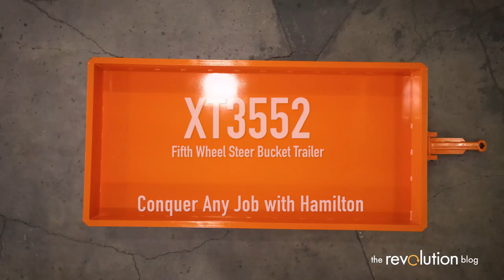Hamilton Caster | Fifth Wheel Steer Bucket Trailer - XT3552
Soooo…hauling a trailer full of dirt might not be the sexiest application we’ve ever designed for, but when that dirt is radioactive, it tends to make things more interesting.

With its handy welded steel bucket design, this custom beauty is being used in a remediation plant to safely transport 45,000-pound payloads of nuclear waste. At the customer’s request, Hamilton engineers reinforced the frame using steel and other means to help resist shock loading and reduce weld crack at the joints. Our press-on polys help ensure a smooth ride from point A to B. Combine it all with a slick orange paint job, and you’ve got one hard-working trailer that screams safety with a splash of style.

From dirt to dazzling, so to speak.

Trailer Specifications:
Hamilton model XT3552 - Fifth Wheel Steer Bucket Trailer
• Capacity: 45,000 lbs.
• Frame: Steel
• Deck: 72" Wide x 144" Long x 21 ¼” High
• Deck material: Smooth steel deck welded over structural steel frame and supports
• Steering Type: Fifth Wheel Steer
• Superstructure: Furnished with 10” x 15.3” channel welded on top of deck around complete perimeter with “c” facing out and all corners square
• Running gear: (4) dual-mounted  W-POY-1480, 14 x 8 press-on  polyurethane wheels in the front and (4) dual-mounted W-POY-2080, 20 x 8 press-on polyurethane wheels at the rear

Hamilton, your manufacturer of choice for Casters, Wheels, Carts, Trailers and other Material Handling and Mobility Systems.